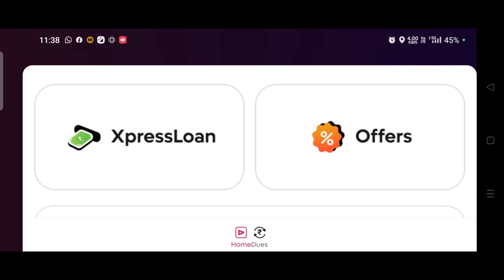how to Lazypay personal Apply online loan xpress loan kese le Digital loan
LazyPay loan apply | How to apply loan from lazypay | lazypay loan

Lazypay personal loan online apply

lazypay payletter service

lazypay payletter

lazpaylater

lazpaylater increase credit limit
lazypay personal loan
Xpress cash
topic cover:- lazypay loan kaise le lazypay loan app lazypay loan process lazypay loan apply hindi lazypay loan interest rate lazypay loan kaose lete hain lazypay loan details how to apply loan through lazypay app

lazypay
lazypay kya hai
lazypay offer
lazypay BNPL apply
lazypay limit increase
lazypay loan
lazy pay kaise use kare
lazypay Benefits
lazypay account create
lazypay ke fayade nuksaan
lazypay charges
lazypay hidden charges